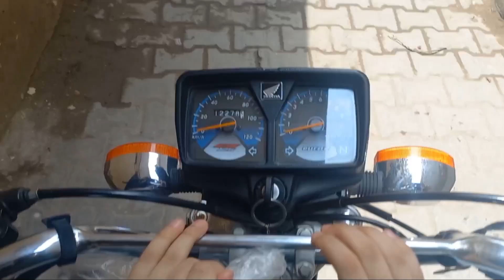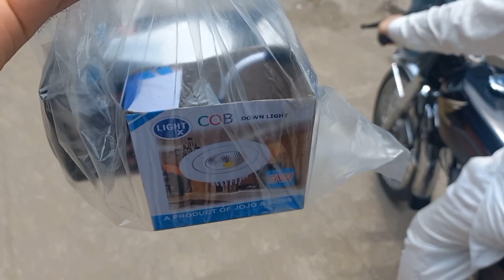Papri chana lyna gay or age? maza ni aya ?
Aj pari chana ka bht dil tha jab lyna gay pr age s mila ni Pir kisi or k khana pary 👎 Video dekhna ka sukrian..